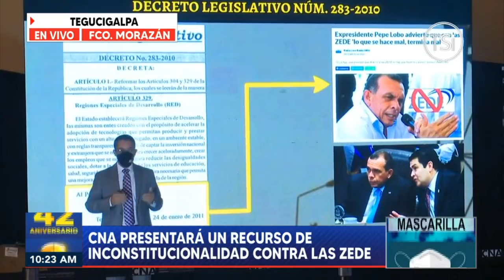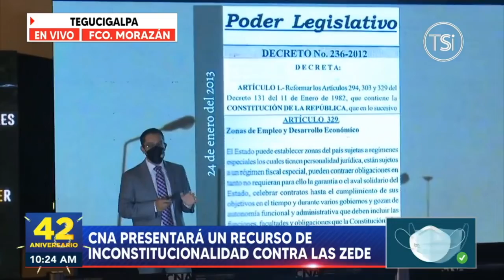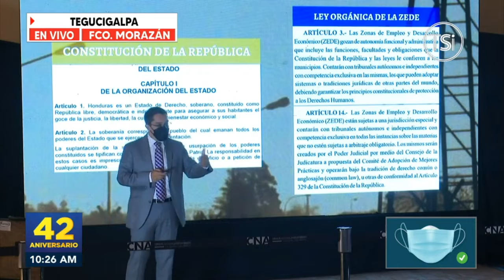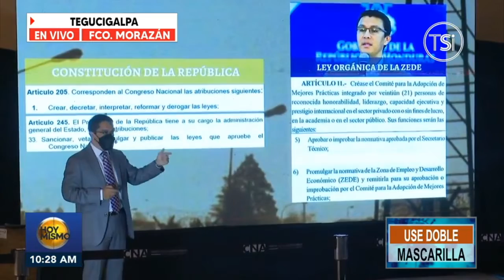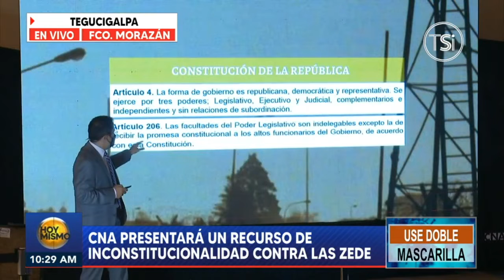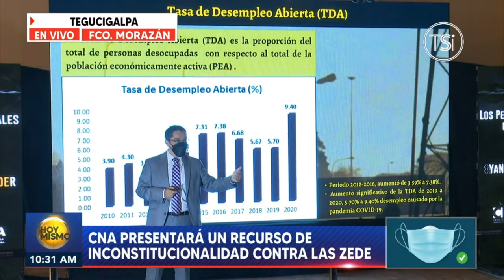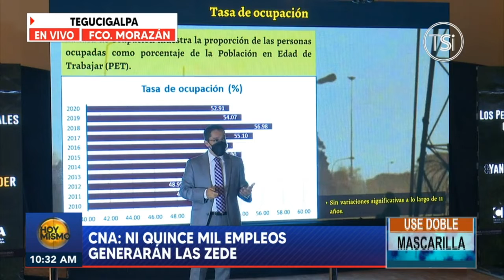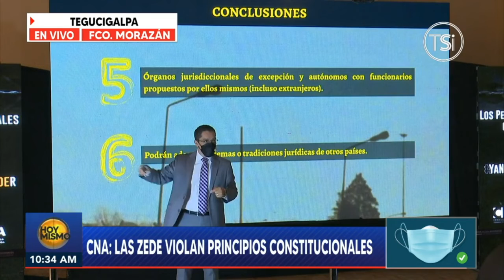CNA: Las ZEDE violan principios constitucionales